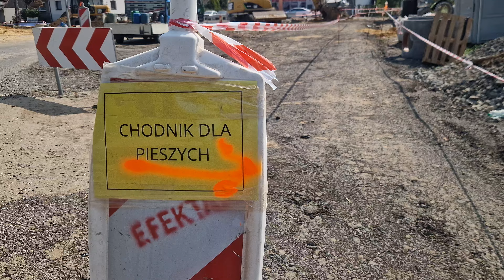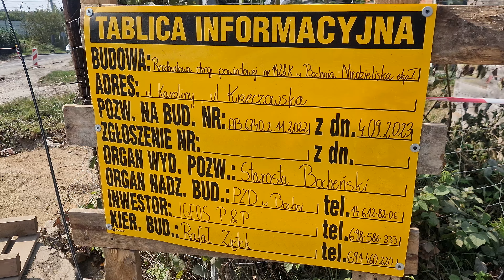budowa ronda cz2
15 lipca 2024 r. rozpoczęły się prace związane z przebudową kluczowego skrzyżowania w Bochni. Na skrzyżowaniu ulic Karolina i Krzeczowska zostanie zbudowane rondo. Koszt inwestycji wyniesie około 4,5 miliona złotych. Planowane prace zakończą się jeszcze w tym roku.